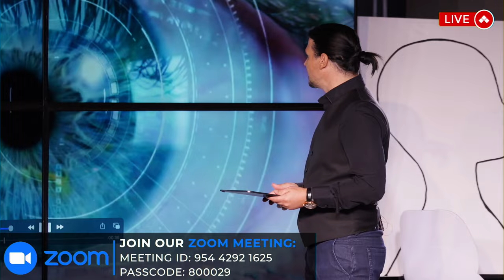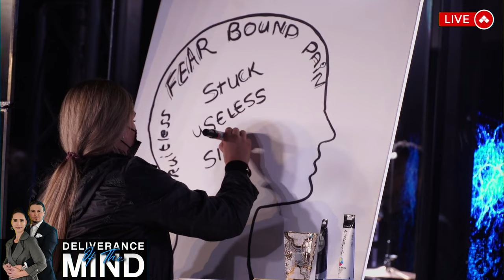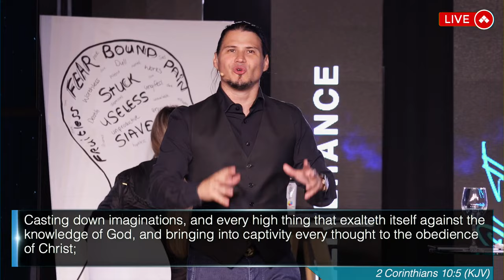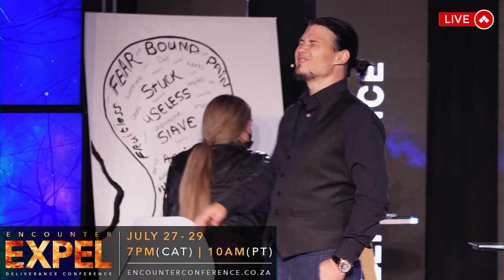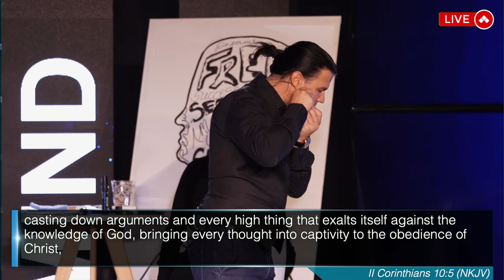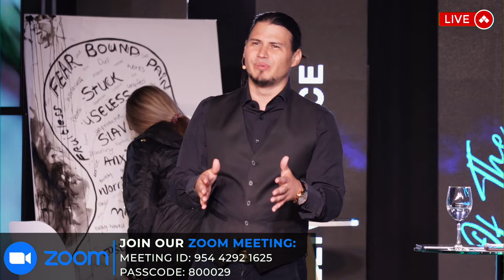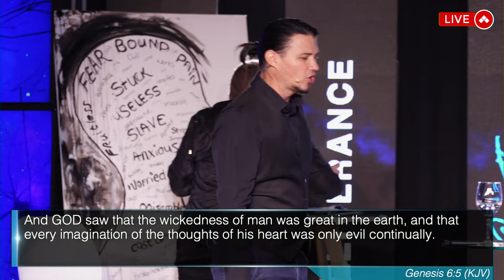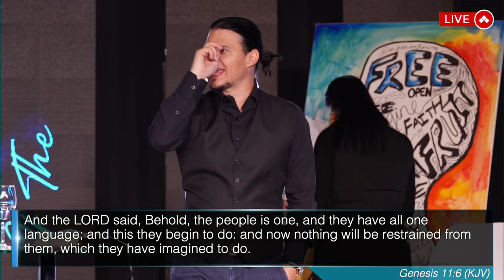Deliverance Of Your Mind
In this message, you will receive keys on how to receive deliverance of your mind.

You will be equipped through this message to get a sound mind and to operate in the call of God for your life!

Chapters:

00:00  The Spirit of Fear
05:24 Obey God or The Government
08:17 God Raises Up and Puts Down Kings
08:54 Deliverance of The Mind – Power of Imagination
11:26 The Two Parts of Your Mind
13:33 Casting Down Your Dialogismos
27:05 The Devil Does Not Attack Unsuccess
28:40 Different Types of Prophets
34:04 God Has To Be Discerned
35:17 God Uses Your Imagination To Train You Up
41:41 Bringing Deliverance To The Mind
42:36 Yetser
45:44 The Power of Imagination
48:55 Focus Your Yetser On God
56:36 What Is Your Yetzer
58:29 God Judges Imagination As If It Is Reality
01:02:00 Your Origin